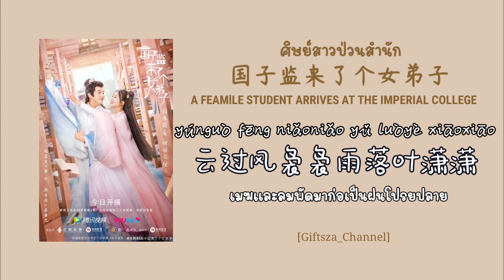[Thai Sub/Pinyin] 情谣 (井胧) -เรื่องราวความรัก- 国子监来了个女弟子 ศิษย์สาวป่วนสำนัก